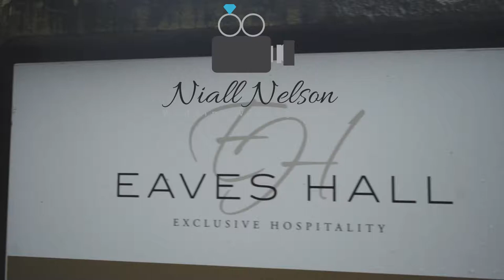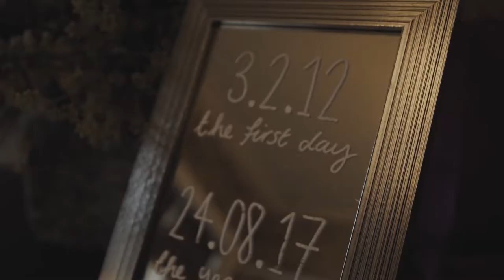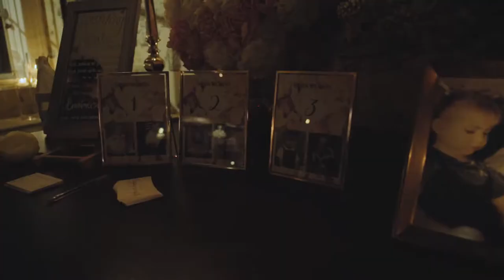Tom & Kayleigh - Eaves Hall